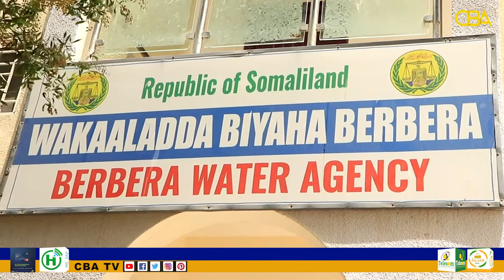Maareyaha wakaaladda biyaha Berbera ayaa ka hadlay biyo yaraan soo foodsaartay Magaalada Berbera.